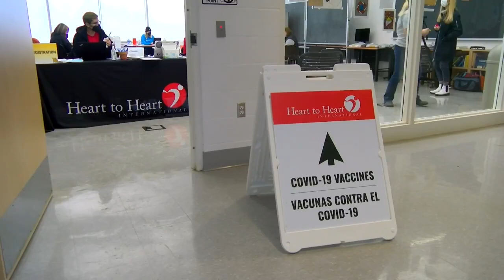Heart to Heart Vaccine Clinic at Missouri Western